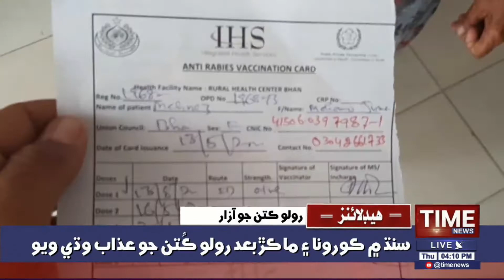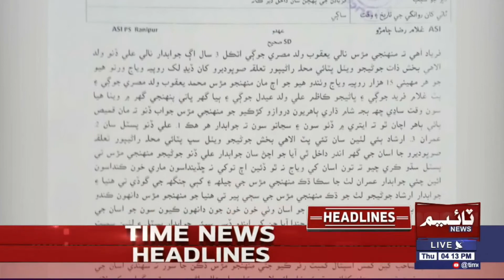04:00PM TimeNews Headlines | 14 MAY 2020 | Time News